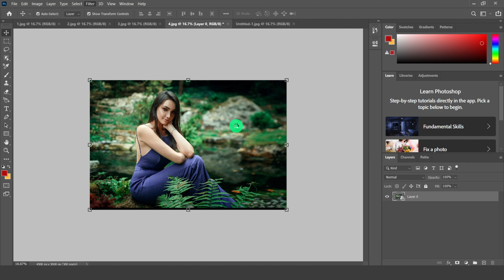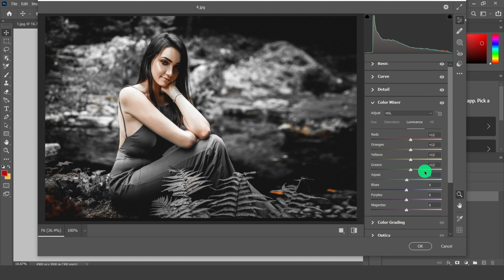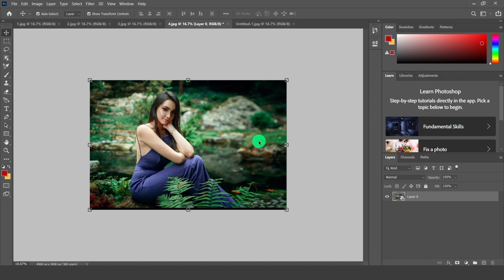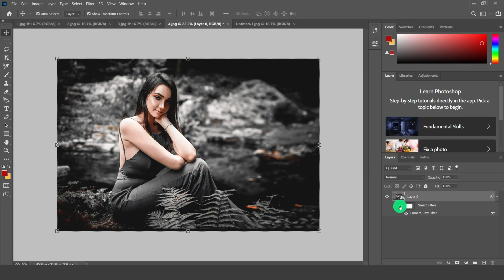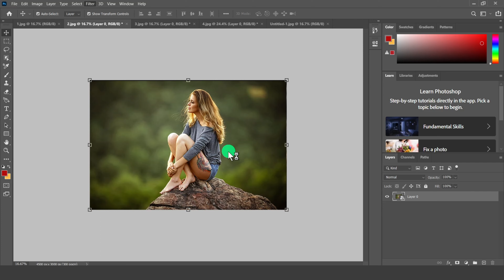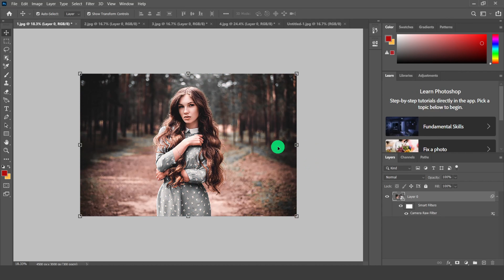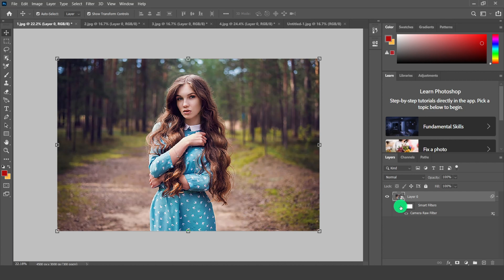Black tone photoshop tutorial